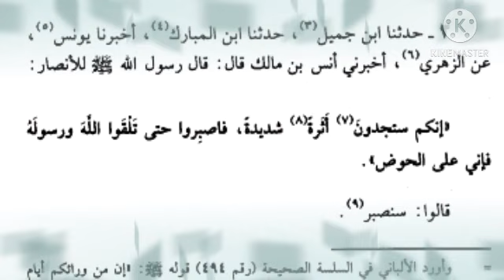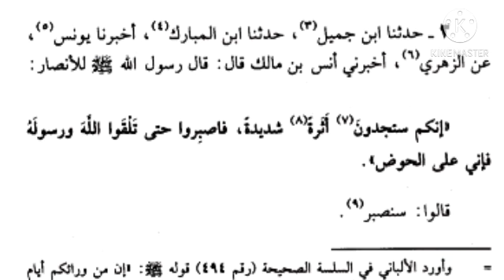اصبروا يا اهل السنة! حتى تلقوا الرسول عليه الصلاة والسلام على الحوض، للشيخ سفيان عايش حفظه الله.